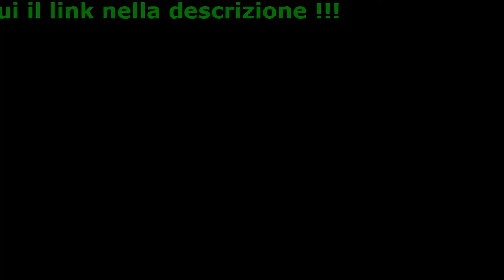Spirulina Maxi Slim Forum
Spirulina Light grazie al suo mix di ingredienti 100% Naturali riesce ad agire con efficacia, facendoti
perdere peso velocemente e in maniera Stabile. Il giusto equilibrio per tornare al Tuo Peso Forma in poco tempo.

- Tonifica
Tonifica e Rassoda i tessuti di tutto il Corpo.
- Elimina Gli Accumuli
Elimina efficacemente gli accumuli di grasso a riposo.
- Bruciare Grassi
Elimina il Tessuto Adiposo in Eccesso.
- Migliora Il Metabolismo
Migliora e velocizza il tuo Metabolismo ad assimilare.

100% Naturale

Spirulina Light velocizza il Tuo Metabolismo, ti fa bruciare più Calorie e ottimizza i processi digestivi ed assimilativi.
Una Soluzione innovativa ed efficace frutto di studi effettuati su Prodotti 100% Naturali. Ti permetterà di rimetterti in forma e sentirti nuovamente ad agio con il tuo corpo.
Grazie al forte potere saziante delle fibre dell’alga Spirulina permette di annullare la fame nervosa dando un piacevole senso di sazietà ed appagatezza, dimagrendo senza dieta.
Studiato e creato da medici Italiani, con l’obiettivo di aiutarti a raggiungere gli obiettivi di dimagrimento che tanto desideri in modo semplice e veloce.
Scegli oggi il prodotto innovativo ed efficace che ti permette di rimetterti in forma e sentirti meglio.

Ingredienti Base:

- Fosfato Di Calcio
Protegge pelle, tendini ed ossa. È un regolatore di acidità e aumenta l'attività degli antiossidanti.
- Gymnema
La Gymnema favorisce il metabolismo dei carboidrati e dei lipidi e coadiuva il controllo del senso di fame.
- Spirulina
L'Alga Spirulina permette un'accelerazione del metabolismo rallentando fino a bloccare del tutto la produzione di nuove cellule adipose.

Tutti I Benefici Di Spirulina Maxi Light
In un unico prodotto hai 5 azioni per facilitare il tuo percorso

- Migliora Il Ciclo Dei Grassi
Gli ingredienti premium di Spirulina Maxi Light® aiutano il tuo corpo a gestire al meglio i grassi assunti e bruciarli più facilmente.
- Elimina La Fame Nervosa
La garcinia cambogia permette di assorbire l’acqua e di ridurre e controllare la fame nervosa.
- Metabolismo Più Veloce
Per aiutarti a bruciare più calorie anche a riposo, rendendo più semplice il raggiungimento dei tuoi obiettivi.
- Depura L'Organismo
Aiuta il fegato a smaltire le tossine del corpo, purificando e portando l’organismo a uno status di benessere superiore e aumentando l’energia.
- Migliora Il Metabolismo Dei Carboidrati
Ne riduce l’assimilazione e ne favorisce lo smaltimento, per un minore intake calorico.

Recensioni

Ho preso SPIRULINA MAXI LIGHT per 30 giorni. Prima pesavo 87 chili, ho raggiunto il mio peso ideale: 74 chili. Sono felicissima, ho tanta energia. Queste compresse mi hanno sorpreso molto nonostante le recensioni che avevo letto in giro, le consiglio al 100%.
Armando, 56 Anni